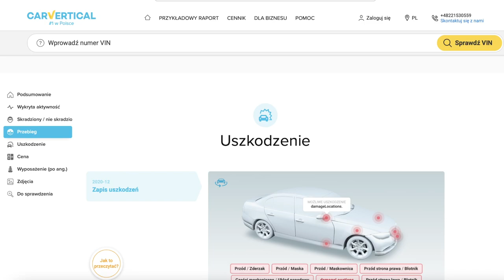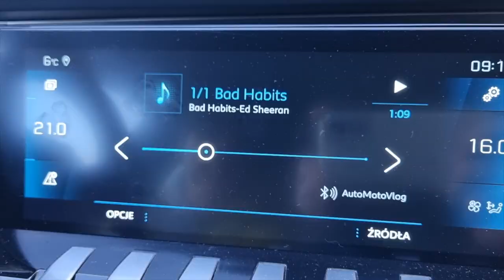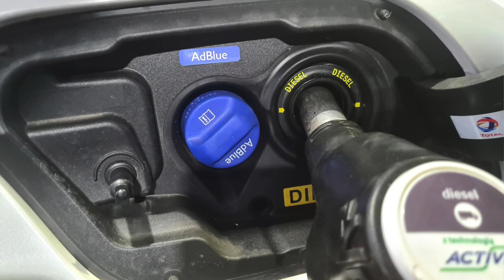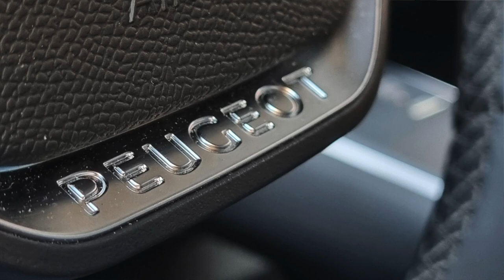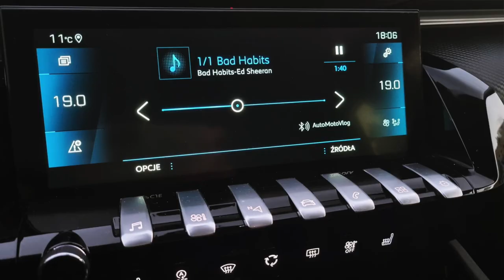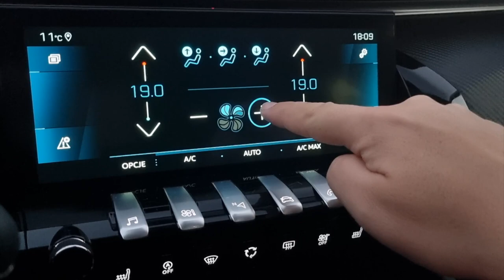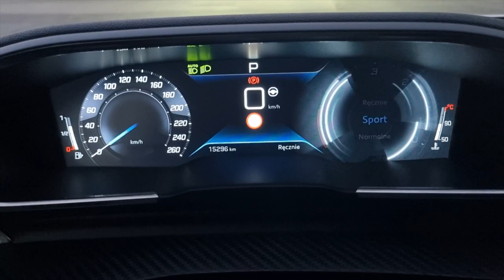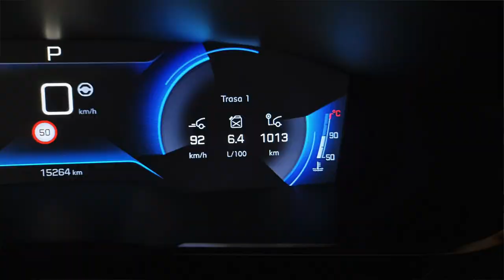Peugeot 508 1.5 BlueHDI 130 KM TEST 2021 | Passat killer !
Bohater odcinka: Peugeot 508 1.5 diesel BlueHDI 130 KM 8EAT

Na test Peugeota 508 czekałem długo i z dużą niecierpliwością. Jest to bowiem przedstawiciel jednej z moich ulubionych klas, czyli segmentu D.
Czy kombi z dieslem pod maską spełniło moje oczekiwania?

Rywale: Volkswagen Passat, Opel Insignia, Ford Mondeo